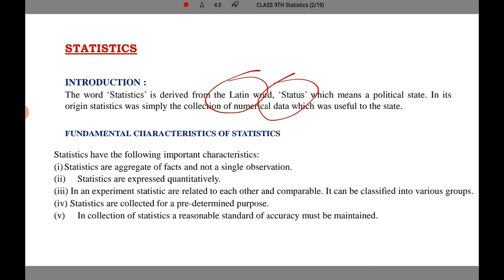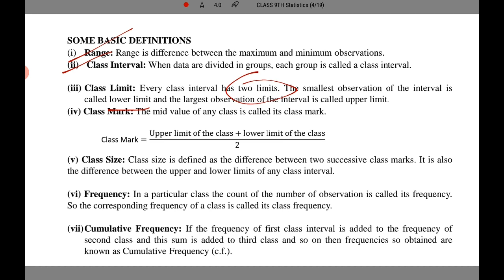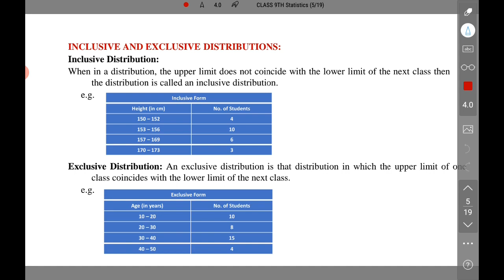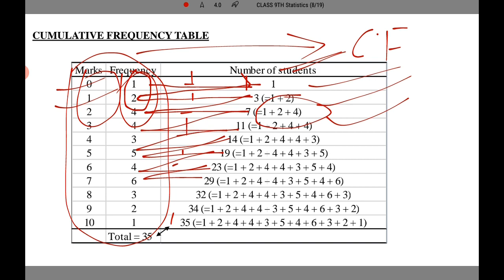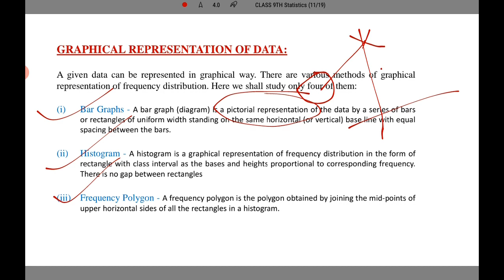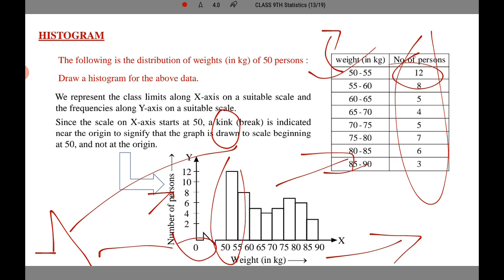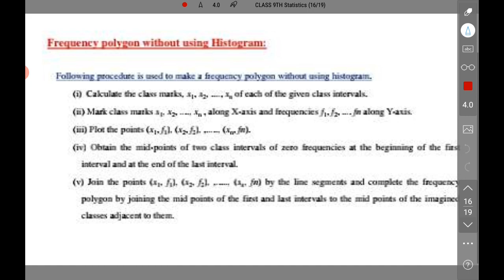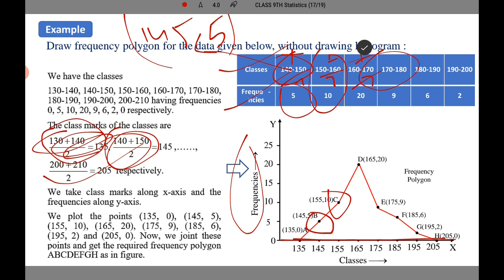Class 9th mathematics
Statistics by VBS